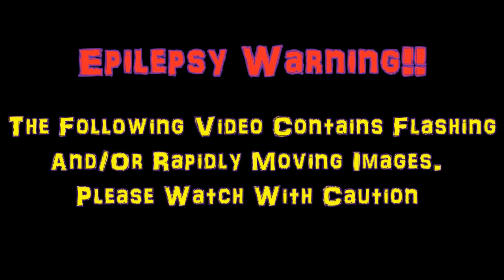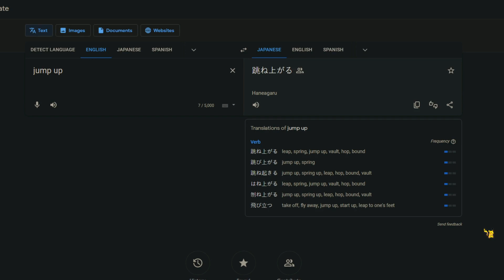Genesis Denesis What Nintendenesis | Classic Sonic Fan PC Port Trilogy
3 Remasters That Aren't A Buggy Cash Grab!? WOOOW!!

0:00 - Intro
1:42 - Sonic 1 Forever
8:06 - Sonic 2 Absolute
12:25 - Sonic 3 A.I.R.
18:50 - Outro

[EDIT: 25/5/2023] Somehow I Made An Error On The Second Graze Counter... Ugh.. IDK Why VideoPad Is So Weird